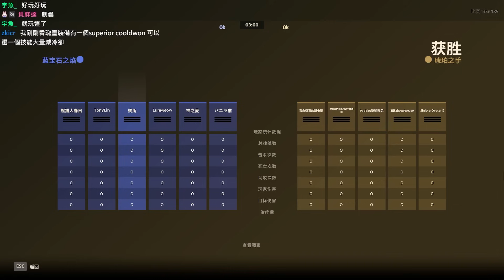嬌兔剪輯 超級好玩 ft. 春日 神之愛 香草 貓康 Tony 2024/8/16 生死僵局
0:00 贏了好玩 輸了不好玩
2:34 永久滯空
5:32 我還在跑
9:38 抓到抓到